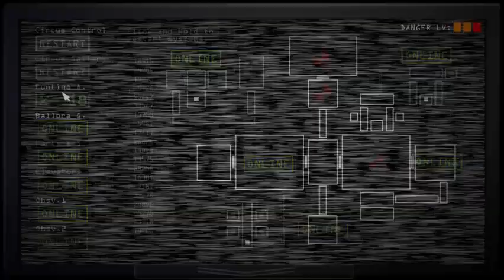Archiegames Plays Five Nights at Freddy's Sister Location Part 2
I Know im very bad at this game but I like Playing it anyway if you a problem with that than what ever